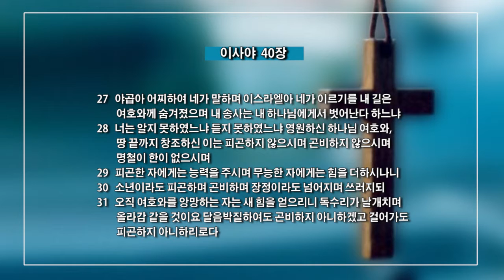조원태 목사 '오직 여호와를 앙망하라'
오직 여호와를 앙망하라 / 이사야 40:27-31
조원태 목사 / 뉴욕우리교회